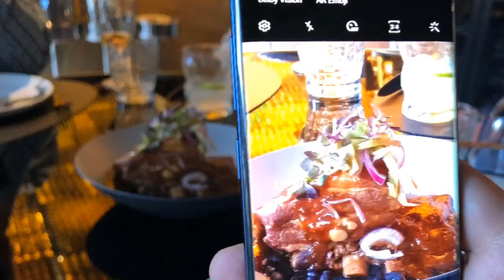Planeta en Conserva visita el restaurante mexicano Iztac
Planeta en Conserva visita el restaurante mexicano Iztac, auténtica comida mexicana en el mismo local donde en tiempos estuvo el famosos “México Lindo”...